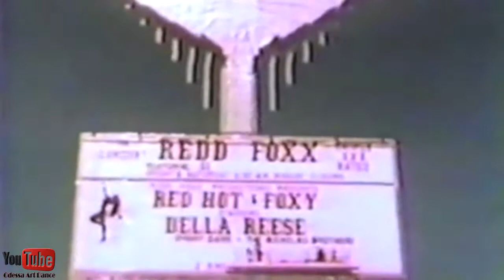Tapdancin' doc 1980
Tap dance history, documentary - Tapdancin', directed by Christian Blackwood in 1980 at Hilko Odesa Art Dance, 2019

A Tap Dancing documentary directed by Christian Blackwood in 1980. Tapdancin' follows a brotherhood of dancers that called themselves 'the hoofers' - Lon Chaney, Chuck Green and Buster Brown ..!

Directed by Christian Blackwood
In a highly entertaining overview of an authentic American art form, Christian Blackwood’s Tapdancin’ shows how the triumphs and defeats of many great dancers from the past were mingled with the rejuvenation of this art form by a class of talented newcomers. With the Nicholas Brothers, Honi Coles, John Bubbles, the Copasetics and many more.

Welcome to our Official YouTube channel "Odesa art dance": Art dance, Tap dance, Flamenco, great history of the music, dance and Art of the world & Odesa city, Ukraine!